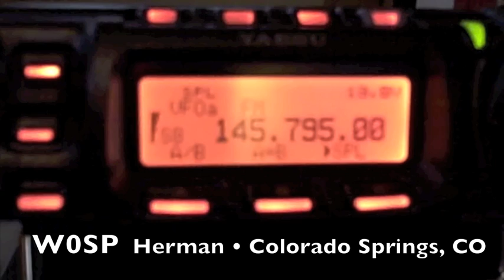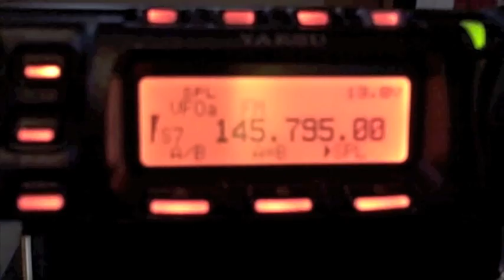Col Doug "AstroWheels" Wheelock - ISS QSO - 13 OCT 2010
Space Station QSO 13OCT10
Pacific Northwest - CN85ON
International Space Station - Expedition 25
13 October 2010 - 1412 UTC / 0712 LOCAL

A quick QSO with ISS and listening in as other stations make an early morning contact.

Check out the incredible photos from space posted on TwitPics by astronaut Col Doug "AstroWheels" Wheelock, International Space Station Commander of Expedition 25.

NASA Astronauts:
• Doug Wheelock (KF5BOC), Expedition 25 Commander
• Scott Kelly - Flight Engineer
• Shannon Walker - Flight Engineer

Russian Cosmonauts:
• Oleg Skripochka - Flight Engineer
• Alexander Kaleri - Flight Engineer
• Fyodor Yurchikhin - Flight Engineer

Useful Apple iPhone APPS (iTunes)
• GoSatWatch
• HamClock

UPLINK: 144.490
DOWNLINK: 145.800

Some interesting ISS links courtesy of Tim - AD7SX

Info about the Ham station,antennas,connectors,radio modifications etc...

They post the next day's timeline usually p 00:00 UTC, but not always, especially on weekends.  Also you will need to manually select the month as it does not automatically switch.